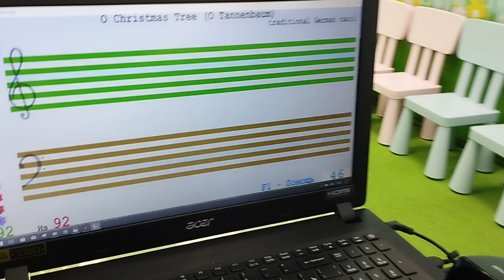Soft Mozart Academy 2022-2023: Anastasia (7) plays O Christmas Tree (ЧСЛ Р3)